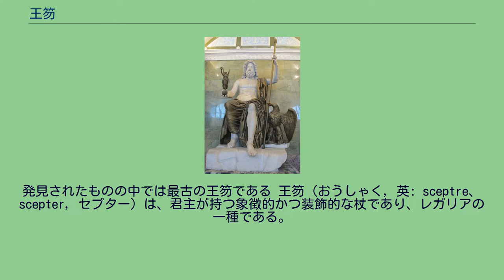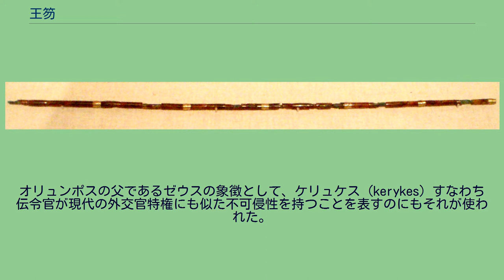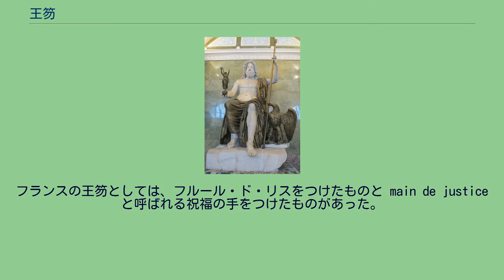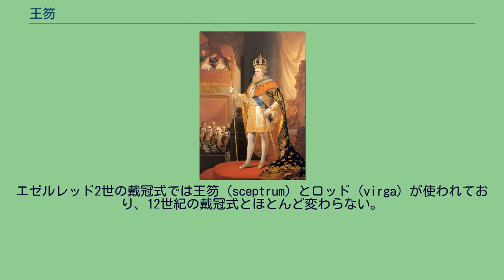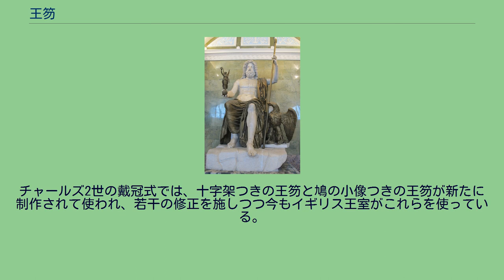王笏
古代エジプトのファラオであるカセケムイのビーズで飾られたセプター。
発見されたものの中では最古の王笏である 王笏（おうしゃく, 英: sceptre、scepter, セプター）は、君主が持つ象徴的かつ装飾的な杖であり、レガリアの一種である。
職杖によく似たものもあるが、その用途は全く異なる。
宝珠と組み合わせて描写されることが多い。
紀元1世紀のユーピテル像。
王笏と宝珠を持っている。
エルミタージュ美術館所蔵 杖は古くから権威の象徴だった。
ペルシャ王の王笏については旧約聖書のエステル記にも記述がある。
古代ギリシアの笏（古代ギリシア語: σκῆπτρον、skeptron）は長い杖で、アガメムノーンが振るった杖、長老らが使った杖などがある。
その後、裁判官、軍司令官、神官などが権威の象徴として使うようになった。
古代ギリシアの陶器の絵に金属の装飾を先端につけた長い杖が描かれている。
ゼウスやハーデースが持つ王笏には鳥の装飾が先端に付いている。
オリュンポスの父であるゼウスの象徴として、ケリュケス (kerykes) すなわち伝令官が現代の外交官特権にも似た不可侵性を持つことを表すのにもそれが使われた。
『イーリアス』の中で、アガメムノーンはオデュッセウスをアカイア人のリーダーのもとへ行かせる際に王笏を貸している。
キリスト教がヨーロッパに到来すると、鷲ではなく十字架を先端につけた王笏が見られるようになったが、中世における王笏先端の装飾は多様化していった。
イングランドではかなり早くから2つの王笏を使っており、リチャード1世の時代に十字架を先端につけた王笏と鳩の像を先端につけた王笏として区別されるようになった。
フランスの王笏としては、フルール・ド・リスをつけたものと main de justice と呼ばれる祝福の手をつけたものがあった。
先端に小さな聖堂をつけた王笏が王室の印章に描かれたものがいくつかある。
例えばエドワード3世の国璽に王自身がそのような王笏を持った像が描かれている。
しかし、このような王笏は非常に珍しい形状である。
なお、エディンバラに保管されていたスコットランドの王笏の1つには先端に小さな聖堂がついていて、その中に聖母マリア、聖アンデレ、聖ヤコブの小像がある。
この王笏は1536年ごろ、ジェームズ5世のためにフランスで制作されたものとされている。
国璽にはその時代の君主が描かれることが多く、右手に王笏、左手に宝珠と十字架を持った姿が描かれていることが多い。
ハロルド2世はバイユーのタペストリーでそのような姿で描かれている。
イングランドで9世紀に行われた最初期の戴冠式についての文献に、王笏 (sceptrum) と杖 (baculum) についての言及がある。
エゼルレッド2世の戴冠式では王笏 (sceptrum) とロッド (virga) が使われており、12世紀の戴冠式とほとんど変わらない。
リチャード1世の戴冠式についての同時代の文献には、金の十字架がついた金の王笏と金の鳩像がついた金のロッド (virga) が史上初めて記録されている。
1450年ごろウェストミンスター寺院の修道士 Sporley が同寺院が保管している遺物の一覧を編纂している。
その一覧にはエドワード懺悔王が戴冠式で使い、後継者の戴冠式のために残した品々が含まれていた。
そこに金の王笏、金箔で装飾された木製のロッド、鉄製のロッドが記載されている。
これらは1649年まで存在していたことが王室の財産目録に詳細に記述されているが、イングランド共和国の成立によってその直後に全てが破壊された。
チャールズ2世の戴冠式では、十字架つきの王笏と鳩の小像つきの王笏が新たに制作されて使われ、若干の修正を施しつつ今もイギリス王室がこれらを使っている。
後に王妃のための王笏（十字架つきと鳩つき）も制作された。